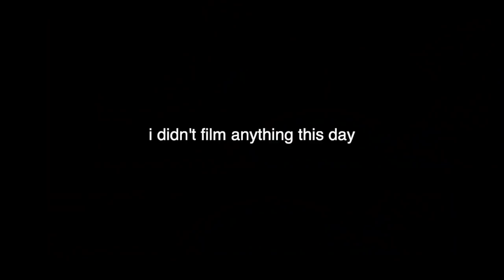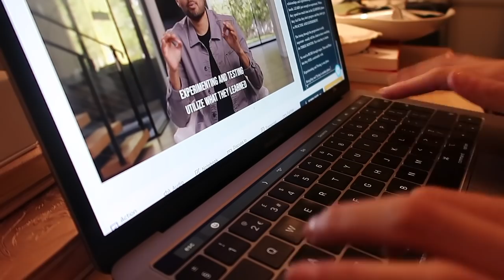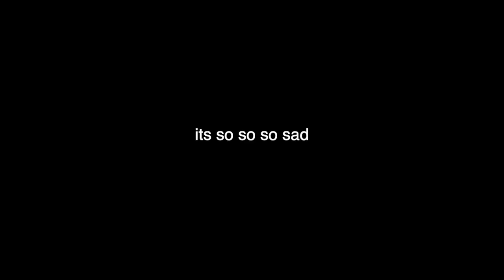a REALISTIC week in NYC | valentines day, new moon and I feel deprived (I need a man)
pandemic valentines week, the new moon, museum of sex and I need a boyfriend.

Black PLT Jumpsuit
Facial Cooling Massage Roller
Incense Favourites
Charlotte Tilbury Flawless Filter
Chanel Bronzer
Cargo PLT Pants

My Vlog camera
My Mini Tripod
My Travel Tripod museum of sex and I need a boyfriend.